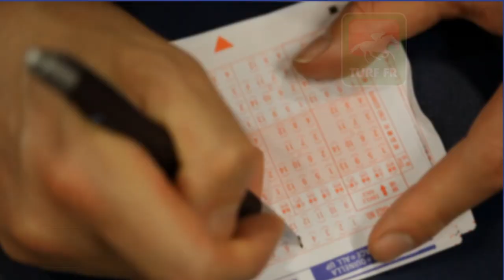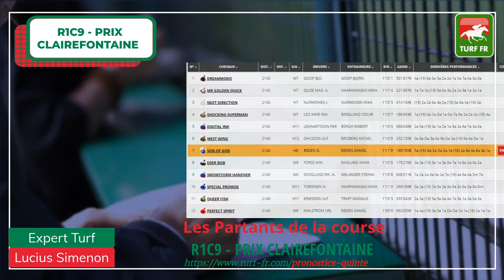Minute Quinté TURF FR : PRIX CLAIREFONTAINE - Samedi 18 Avril 2020 - Umaker Suède 🏇🏻 PMU #205812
🥇 Retrouvez le pronostic exclusif de notre expert Turf Lucius Simenon pour le PRIX BIGUGLIA Samedi 18 Avril 2020 en Suède dans l'hippodrome de Umaker.

✅ NOS LOGICIELS TURF :
✔️ Logiciel TURF INFO Professionnel Edition: